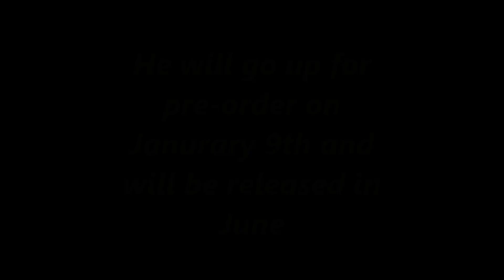S.h. Monster Arts King Ghidorah 2019 Official pics & info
this video will be showing off the newly released images of king ghidorah